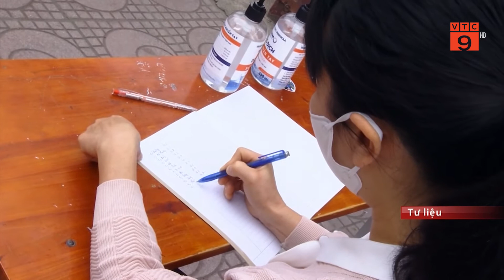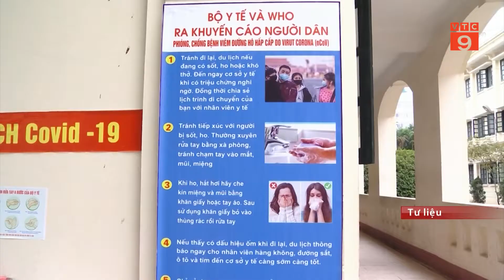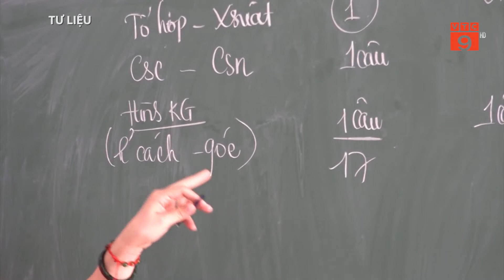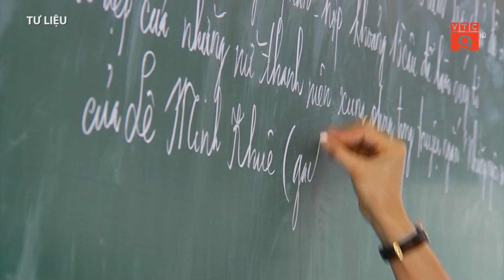LÀM CHA MẸ | CÁCH ĐỂ CON HÀO HỨNG TRỞ LẠI HỌC TẬP | VTC9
VTC9 | LÀM CHA MẸ | CÁCH ĐỂ CON HÀO HỨNG TRỞ LẠI HỌC TẬP | VTC9